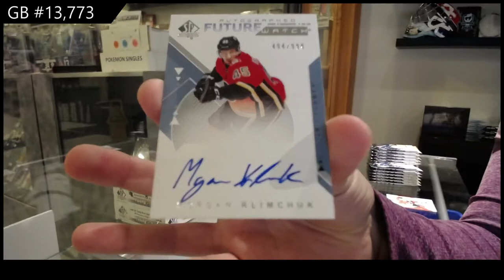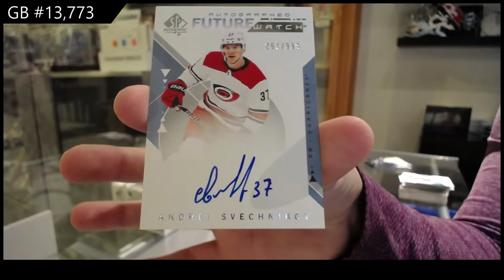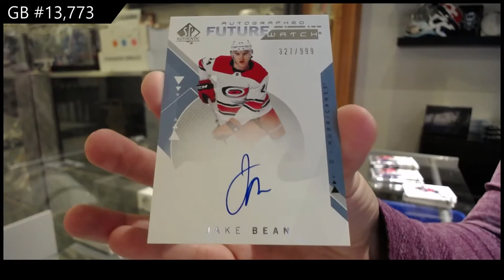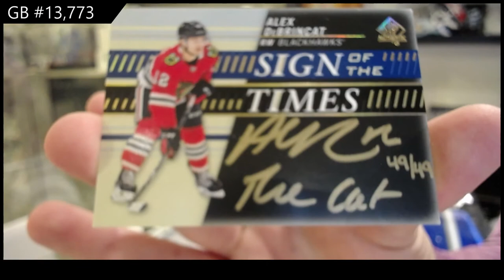18-19 UD SP Authentic & 19-20 UD SP Authentic Hockey 3 Box Break - C&C GB #13,773